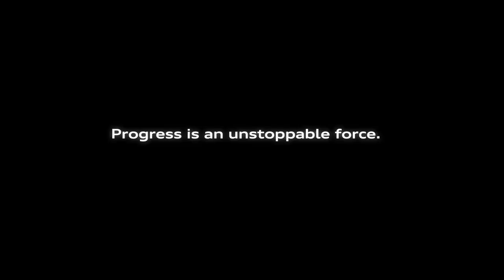Audi - Season of Audi Campaign Weatherman